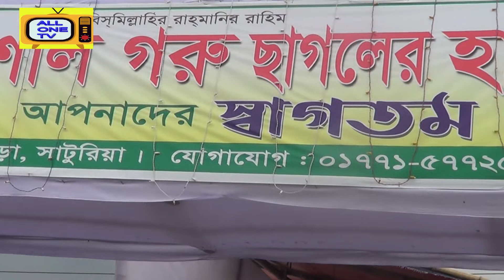কোরবানির গরুর হাট কামতা ধানকোড়া সাটুরিয়া, মানিকগঞ্জ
camera& video editing:md malek
channel: all one tv